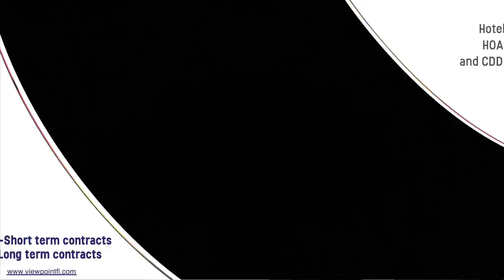View Point Commercial Video Production & Ads Agency in Louisville, Kentucky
Produced by the Boaz Brand/Yes Marketing